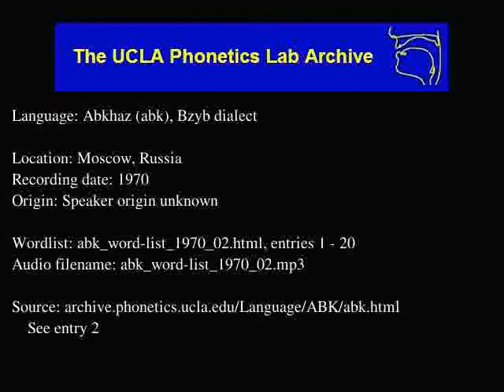Abkhaz audio: abk_word-list_1970_02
Abkhaz (abk) audio: abk_word-list_1970_02
Language family: Northwest Caucasian; Abkhaz-Abazin;
Moscow, Russia
Date: 1970

Description: Language Abkhaz.  abk_word-list_1970_02.html, enties: 1 - 20

Contributor: Taras Dalbag
UCLA Phonetics Archive